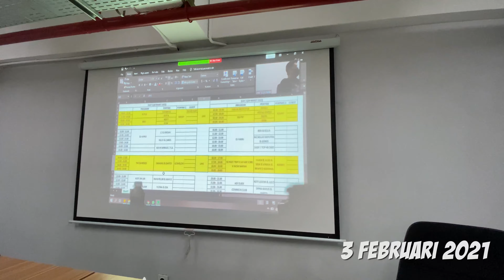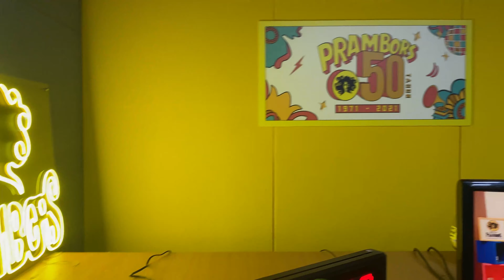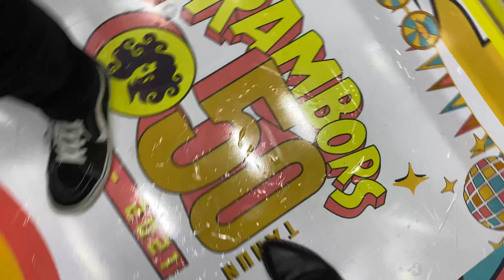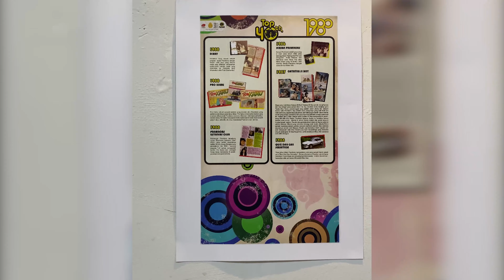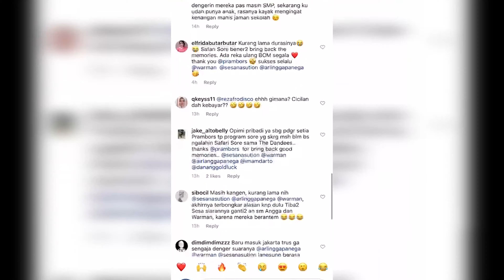BTS 50 JAM SIARAN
Dibalik keseruan siaran 50 jam di Prambors, banyak cerita suka dan duka dalam menjalaninya! Ga semua bisa kerekam kamera since sibuknya dan capeknya nyata banget... 3 hari tidur cm 2 jam~ tapi after all ACARANYA SUKSES GESSSSS ! Semoga yang nonton bisa kebayang keseruan dibalik layar wadyabala nyiapin